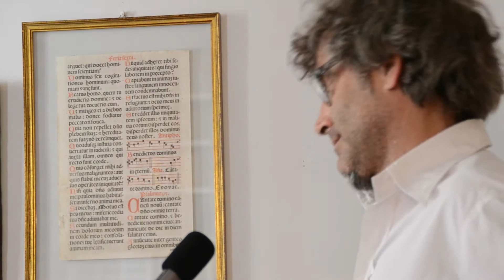Georgia on my mind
Old american Jazz song. Leadvocal: Miguel Gómez Tejedor, piano Peter
Janzen. Bilbao 27 of August 2012 Thanks to Susana, Jorge, Juan, Celia,
and of course to Oli.